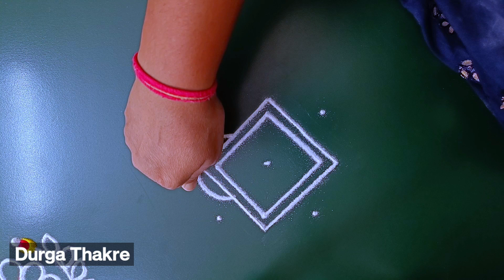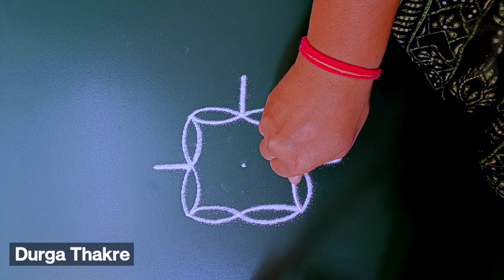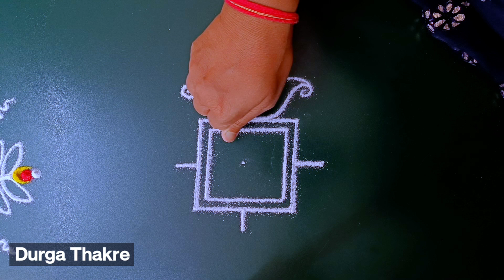उद्याऋषीपंचमीविशेषपारंपारिकठिपक्यांचीरांगोळीसोपीRishiPanchamiBestTrendyTraditional Rangolikolameasy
Diwali rangoli
pongal rangoli
pongal rangoli designs
Sankranthi designs
Easy rangoli for sankranthi
pongal designs
Latest rangoli for sankranthi
Margazhi kolams
best kolangal
easy rangoli designs
Tipkyanchi rangoli
              🌸 Thanking you 🌸
         with a lots of love & respect…
                    ~Durga Thakre